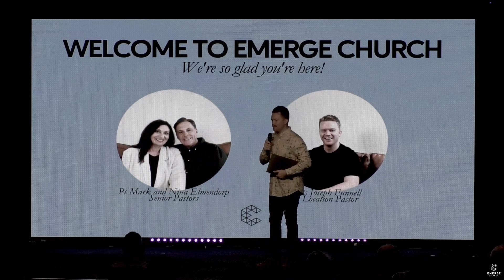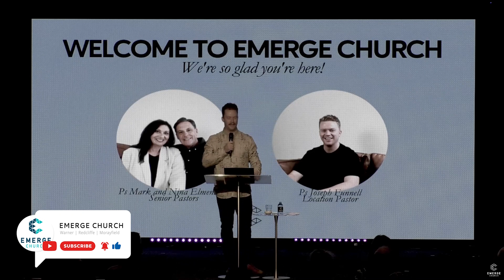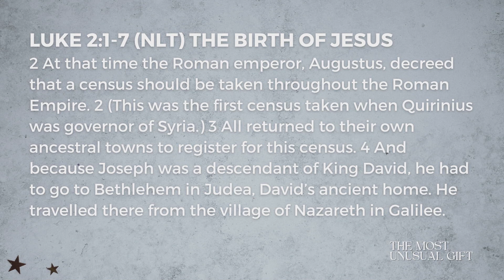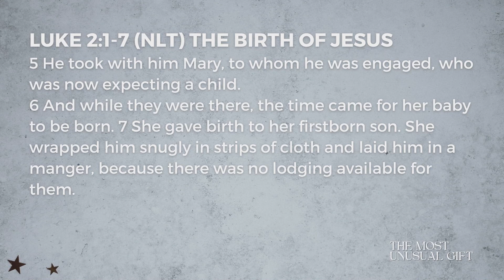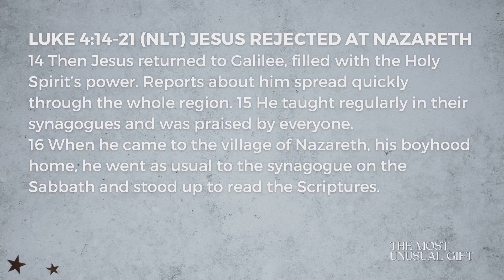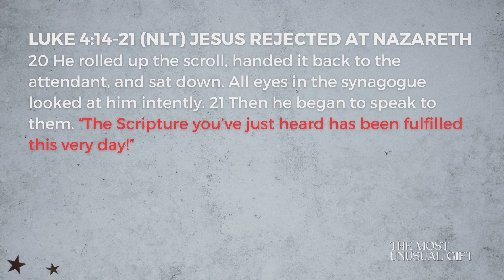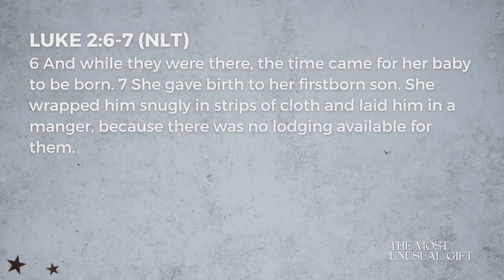Morayfield - Ps Joe Funnell - The Most Unusual Gift - 25.12.23